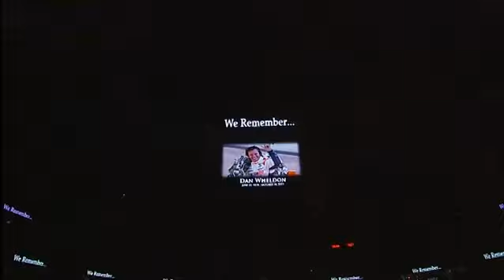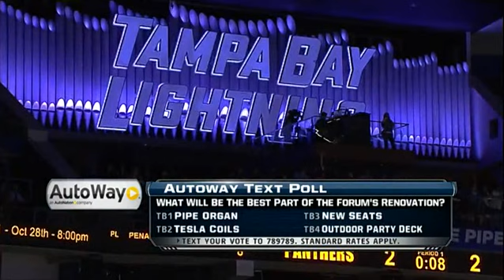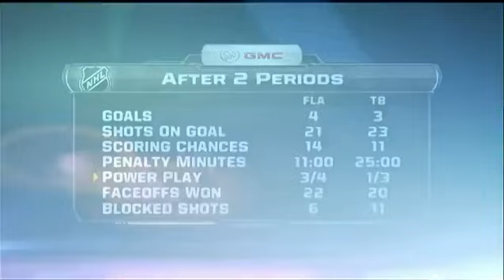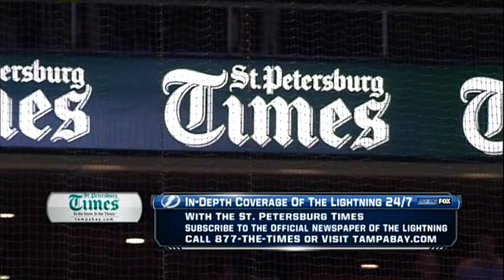NHL Oct.17/2011 Florida Panthers - Tampa Bay Lightning